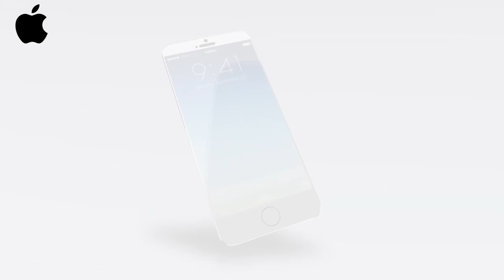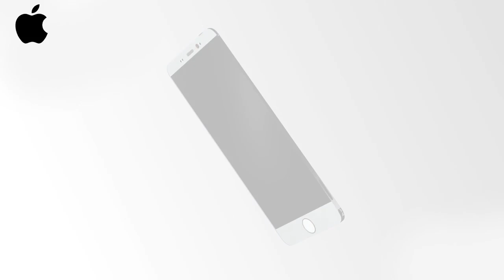Iphone 7 Smartphone | Designs And Specifications | 4 Mega Pixel Front Camera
If we talk about the screen size, the device is going to feature a little bigger screen than its predecessors i.e. iPhone 6 bend and 6 Plus which measure screen size of 4.7 and 5.5 respectively. Therefore the new iPhone will probably feature 5.5 screen size with IPS display. As far as camera is concern, iPhone 7 will sport improved 10 megapixel camera with optical image stabilization technique.

5.5 inch retina display
A9 chip
3gb ram
3300 ma battery
ios 9
10 megapixel with ois, dual LED
4 megapixel front camera
4k video recording
500fps